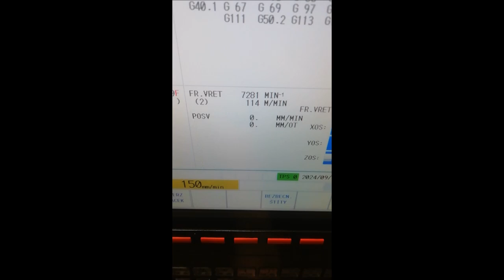Mazak VCS 530, company Amaron